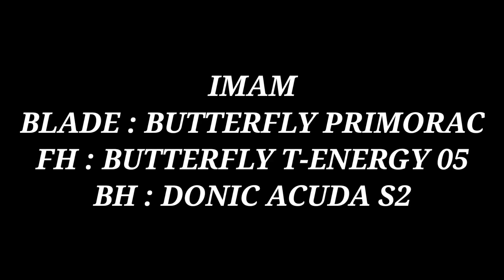Beginilah tenis meja!!! Imam vs Farrel ||| Open Turnamen Tenis Meja Siliwangi Cup ||| 2022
Beginilah tenis meja!!!
Pada pertandingan kali ini mempertemukan altit muda Imam vs Farrel ||| Open Turnamen Tenis Meja Siliwangi Cup ||| 2022